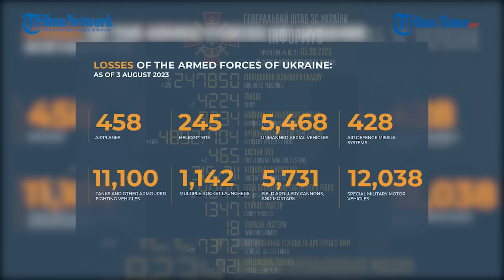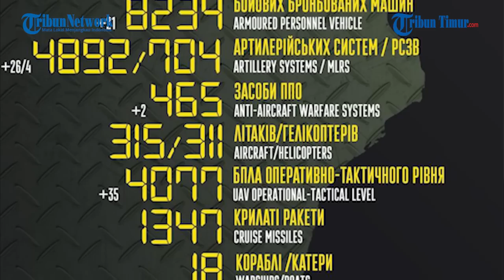Paniknya Tentara Ukraina saat Kontak Tembak Lawan Pasukan Rusia Sembari Evakuasi Rekannya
TRIBUN-TIMUR.COM - Kawanan Tentara Ukraina dibuat panik saat berada di situasi mencekam.

Mereka harus terlibat kontak tembak melawan Pasukan Rusia sembari mengevakuasi rekannya yang terluka.

Rekamannya beredar di Telegram pada Kamis, 3 Agustus 2023.

Sambil meluncurkan tembakan secara membabi buta, mereka secara tergesa-tegas memastikan keselamatan rekannya.

Korban sendiri terluka akibat tertembak di bagian kaki oleh Pasukan Rusia.

Dalam keterangan unggahan disebutkan tentara Ukraina berikutnya, melakukan tembakan panik di hutan, mengambil rekannya yang terluka dan segera mundur demi mengevakuasi rekannya.

Namun sayangnya tidak dirincikan lokasi kontak tembak antara pasukan negara bertetangga ini.

Selama perang berlangsung Rusia melaporkan secara total, 458 pesawat Ukraina, termasuk 245 helikopter, 5.468 kendaraan udara tak berawak, 428 sistem rudal anti-pesawat dihancurkan.

Sementara dari kubu Kyiv, kementerian pertahanan Ukraina merilis 620 Pasukan Rusia tewas dalam sehari terakhir.

Narator: Ririn